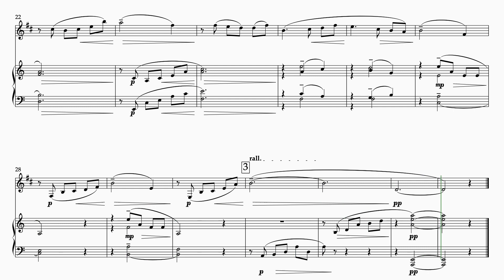Howard Ferguson's Four Short Pieces- mvt. 1 Prelude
Slowed down tempo of 90 bpm, no clarinet- no met click

TIMESTAMPS

00:20 Box 1
00:40 Box 2
01:01 Box 3